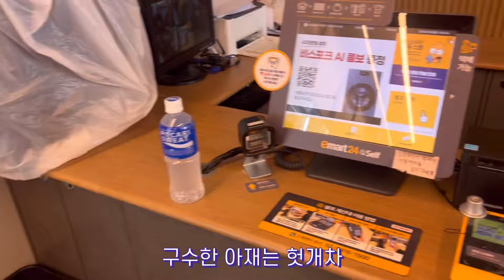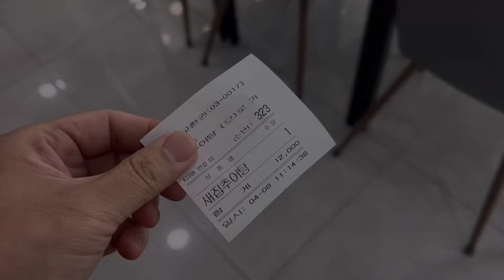지리산 신상 곰돌이 출시 기념 성삼재 자전거 라이딩